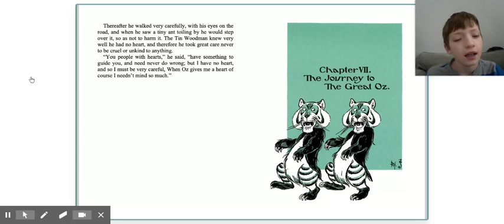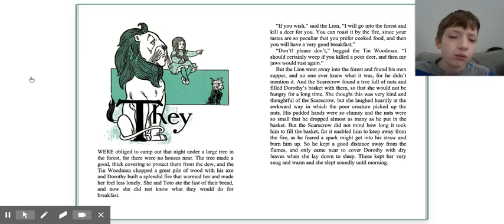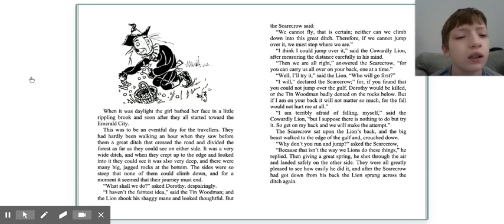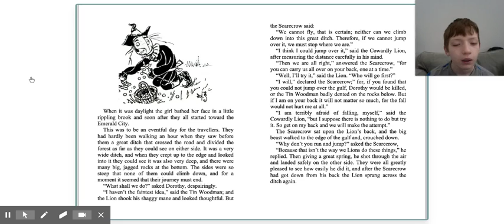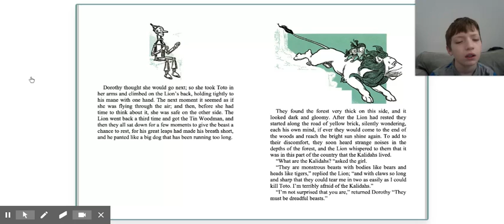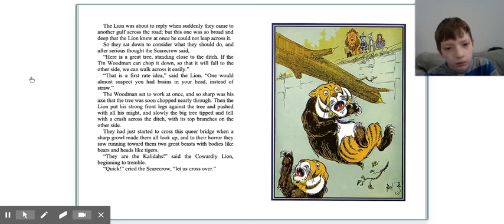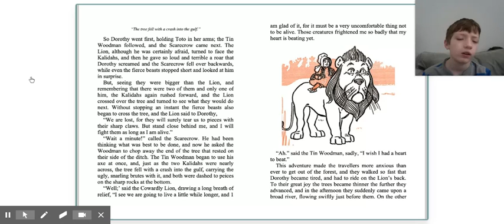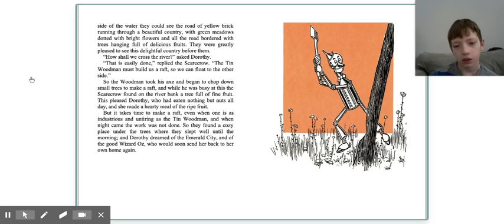The Wonderful Wizard of Oz: Chapter 7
Josh reads The Wonderful Wizard of Oz for the younger students in his class during the quarantine.